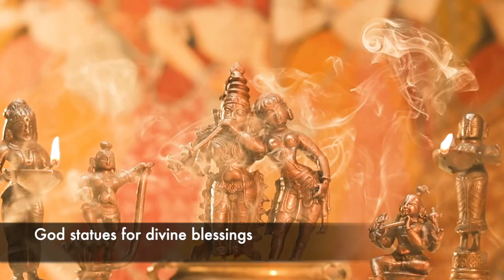Professional Indian Wedding Decoration | Wedding Decor Items | High-Quality Venue Decor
Indian weddings are well known for their vibrant colours, intricate details, and stunning decor. With multiple rituals and ceremonies that can last for several days, Indian weddings require exceptional attention towards decoration in order to capture the essence of this special celebration.

To create professional Indian wedding decor, it is important to understand the various rituals and traditions involved in a typical and authentic Indian wedding. Professional decorators work closely with the soon-to-be-married couple to design themes and select colour palettes that create a beautiful ambience for all ceremonies and events. They must have a deep understanding of the cultural and religious aspects of the wedding in order to create a cohesive look across all aspects of the celebration.

One popular approach to Indian wedding decor is flower arrangements, candles, and custom lighting. Special attention is given to the mandap, the central structure where the wedding rituals occur. The mandap is usually elegantly decorated with flowers, fabrics, and drapes to create a stunning visual centrepiece.

Here are some additional details about Indian wedding decor:

Colors: Indian weddings are known for using vibrant colours, such as red, orange, yellow, and green. These colours often symbolize different aspects of the wedding, such as love, fertility, and prosperity.

Details: Indian wedding decor is often intricate and detailed. This can be seen in intricate patterns, carvings, and embellishments.

Floral arrangements: Flower arrangements are a popular way to decorate for an Indian wedding. Flowers often create arches, pillars, and other decorative elements.

Candles: Candles are often used to create a romantic and intimate atmosphere for an Indian wedding. They can be used to line walkways, decorate tables, and create centrepieces.

Custom lighting: Custom lighting is another popular way to decorate an Indian wedding setting. This can include chandeliers, spotlights, and other lighting fixtures to create an embellished and festive atmosphere.

No matter what decor style you choose, it is essential to make sure that it reflects your style and the culture of your wedding. With careful planning and execution, you can create a beautiful and memorable Indian wedding that will be cherished by every guest.

Delhi-Store
IndianShelf
Address: K-2, Market, Sundar Nagar, New Delhi, Delhi 110003